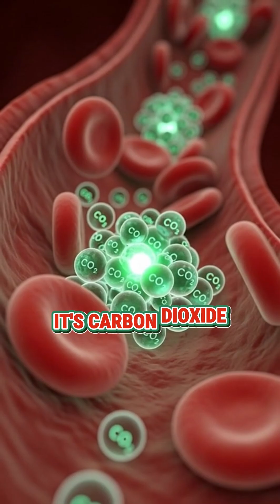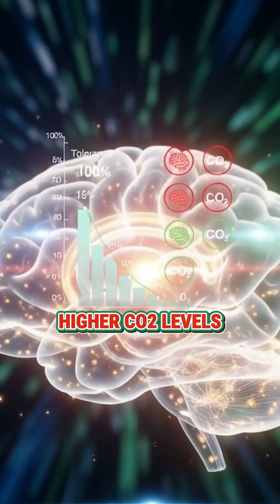Why Holding Your Breath Feels Impossible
What actually happens when you hold your breath too long?
It’s not what most people think.

That burning panic in your chest isn’t from running out of oxygen — it’s your brain freaking out as carbon dioxide builds up in your blood.
Your body hits emergency mode.
Heart rate spikes.
Muscles spasm.
And if things get dangerous, your brain can literally shut you down to save you.

But here’s the scary part…
If your brain can knock you out to protect you, why doesn’t it always do that in water?

That question has a wild science answer.
Comment what you think happens next 👇

More weird science coming soon.